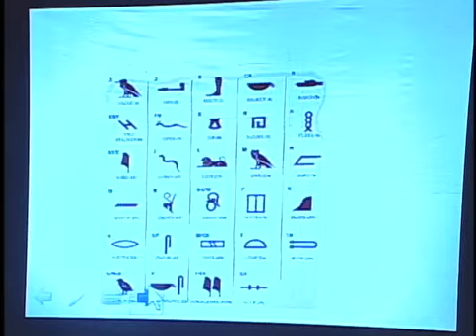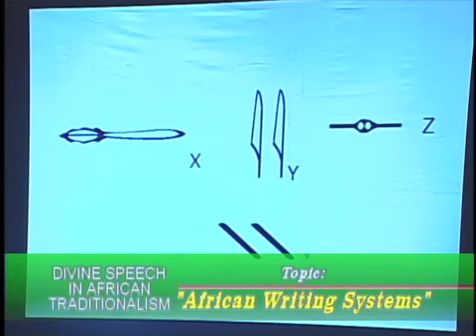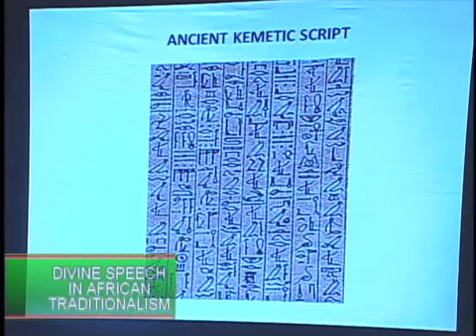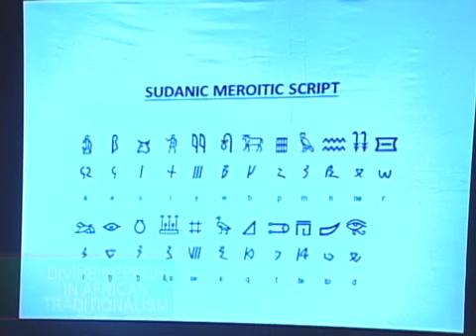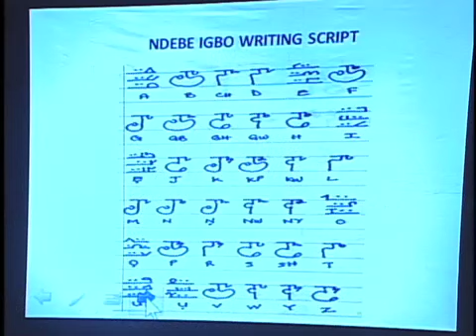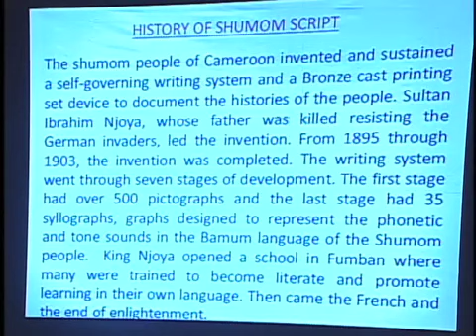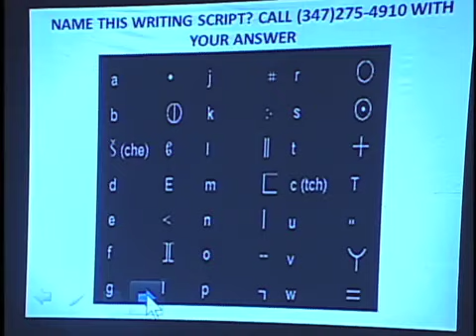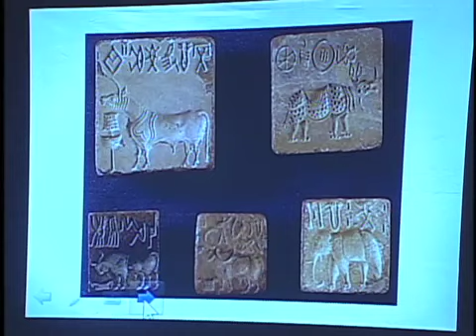African Writing Systems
What we properly understand by Africa, is the Unhistorical, Undeveloped Spirit, still involved in the conditions of mere nature, and which had to be presented here only as on threshold of the world's History." [Georg Hegel, The Philosophy of History, 99.] Divine Speech in African Traditionalism decided to refute Hegel with one aspect of Africa's  contribution to civilization or high culture with this topic.